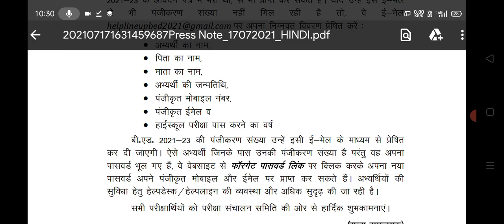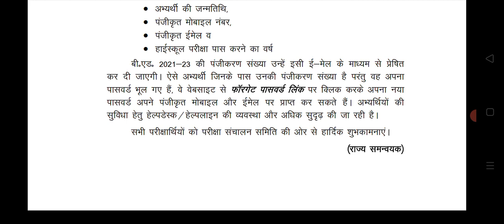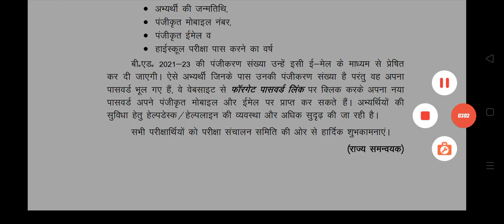up bed 2021 cut off,up bed 2021 result 2021,up bed 2021,up bed 2021 news,up bed counseling 2021